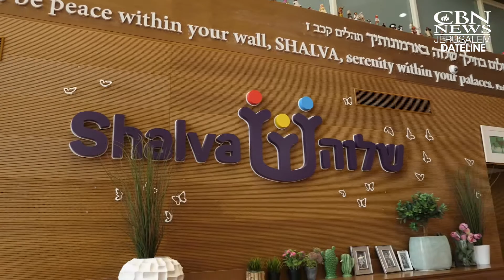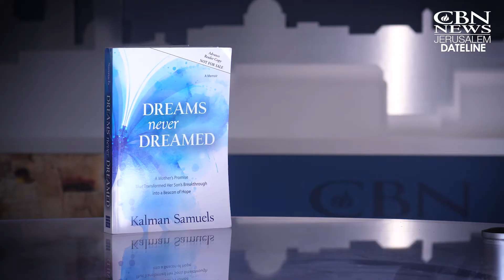A Peek Inside the World’s Largest Center for the Disabled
The Shalva National Center in Jerusalem is the world’s largest facility dedicated to serving disabled people. Rabbi Kalman Samuels told CBN News that Shalva’s name and mission comes straight from the Scriptures. “Shalva means serenity, peace of mind. It's an organization that my wife and I set up many years ago, and the source of its name is Biblical," says Rabbi Samuels.

Shalva focuses on the research, rehabilitation, and inclusion of people with disabilities. The facility serves about 1,000 people a day.

Your special gift today will provide help and hope to Israelis in need while impacting the globe through news and films that tell the true story of Israel and the Jewish people.